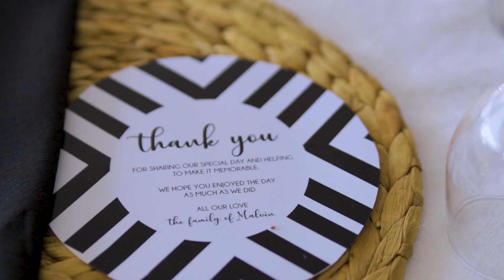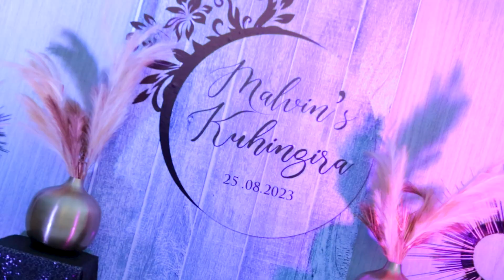Malvin's beautiful kuhinjira